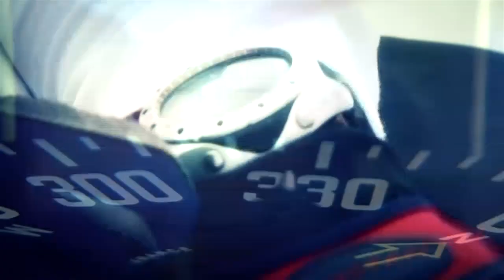Daily Review: Argo Group Gold Cup Day 1 action in Bermuda - AWMRT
- 2013 © Alpari World Match Racing Tour